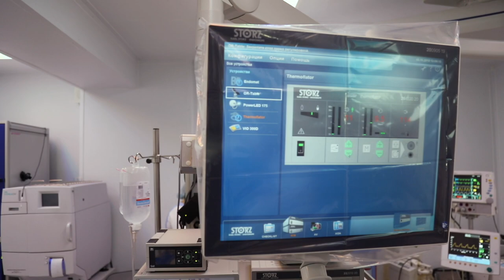Об опыте использования интегрированной операционной OR1